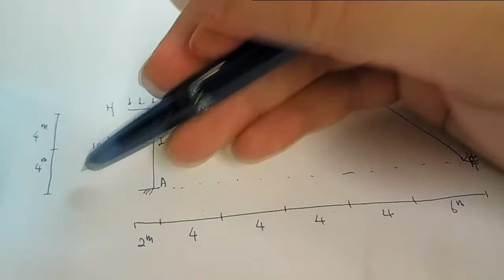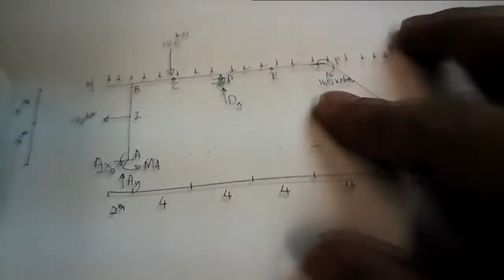Find the Reaction Force of Frame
This example illustrates the methods of determining the reaction forces of a slightly complicated frame structure.